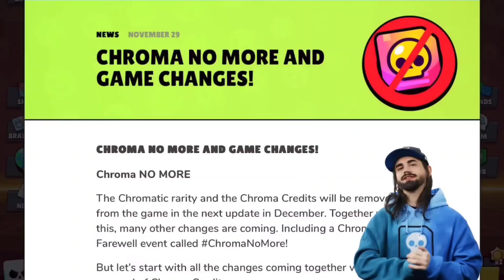SZYBKO !!! TEN SPOSÓB POZWALA ZA DARMO ODEBRAĆ BRAWL PASS I CHROMATYCZNYCH ZADYMIARZY ! BRAWL STARS